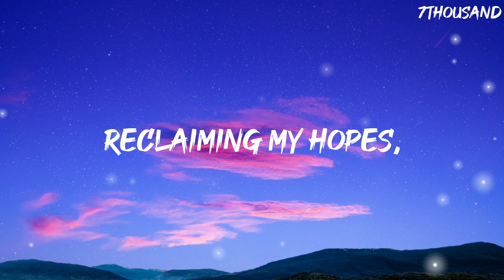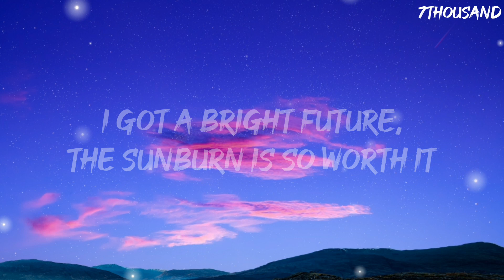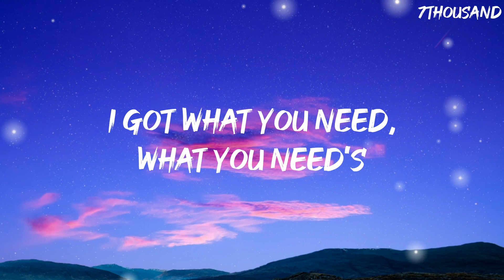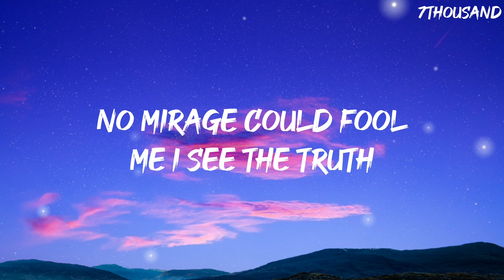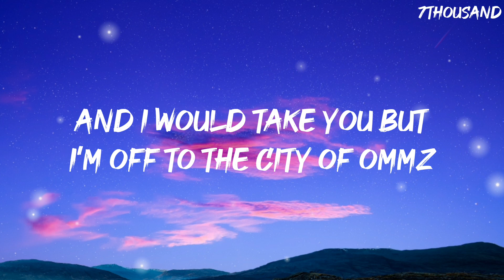Omar LinX - City Of Ommz (Lyrics)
Follow Omar Linx

City of Ommz Lyrics
[Hook]

Old friend where you been?
Where you headed to?
Can I roll, tag along, get a better view?
The road I've taken is just skull and bones
And I would take you but I’m off to the city of Ommz
[Verse 1]

I been, regaining my focus
Reclaiming my hopes,
Every little thing I been training I own this
No problems here
No sir, I’m so certain
I got a bright future, the sunburn is so worth it
I’m feeling closer to my dream then I ever been
The limousine is literally outside the street
I’m half asleep so nothing here is out of reach
I make something from nothing
Go 'head and run the beat
Call me a dreamer but I have seen it
That's why I’m breathing
Oh yeah I play the fucking side like a wide receiver
I got what you need, what you need's
What I deliver
I’m in the sky looking down yeah I’m high as ever
I’m elite, f-16 fighter pilot
I got my head in the clouds
So I can write about it
But I fly alone, never read the dialogue
I just doing my thing
Cut the scene and retire ya'll
[Hook]

[Verse 2]

Yeah, now any dreamer can dream
But ain't as driven as me
See ya'll can say what you think
And I'll say what I see
Though I’m swerving on the shoulder of the road
I still hit the gas
Call me Daytona Ommz I just rip the track
I’ve been astray in vacant slumber for many summers
The city’s known to steal your soul and take you under
But I refuse
I’ve been sick so I’m immune, a better shot at life
Is where I’m headed to
This I promise I’m the hottest artist, hot as august
In the middle of Nevada
In the desert, starvin'
No mirage could fool me I see the truth
Through the billowing smoke
I see a better view
I’m out a place my mind is livin out of state
I’m here to stay surprise baby you know the name
Its T. Dot the CN Tower, the seat of power
Tell these extras to wrap it up
The scene is ours
[Hook]